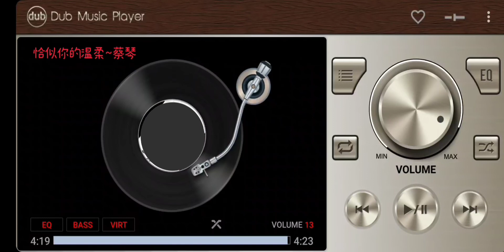恰似你的温柔~蔡琴